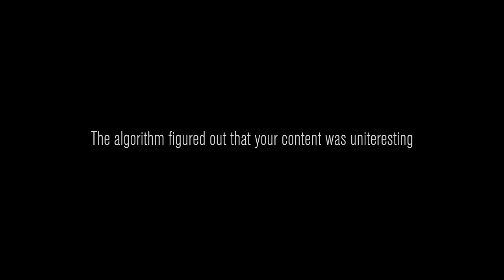The Old World Is getting more DANERGOUS! (Content Warning Part 3)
The old World is getting more tougher as me and my friends progress. Will we be able to survive? Does the view matter if our lives is on the line? The answer is obviously yes but stay tune!